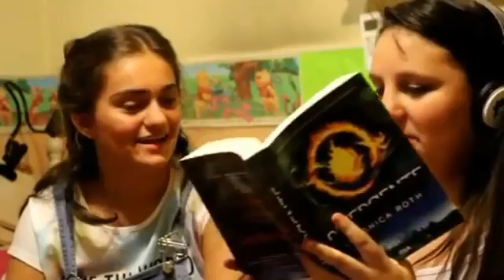Closet Confidencial Tag Argentina